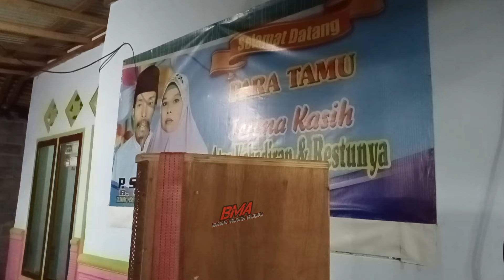Di datangi Warga Saat Cek Sound full Planar Jeruk Balap Audio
Cek sound Jeruk Balap Audio di pantau sama Bos JK Pro, sebelum cek sound DJ sudah bikin Panik warga , Full Planar brewog, kaca lupa di SOLASI kuatir pecah, no pargoy,

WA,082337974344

Tintan Audio,
Bintang Audio,
Aldido Audio,
Gas Audio,
Jodipati Audio,
Arya Production Lumajang,
sound sumbersewu,
tiga Putra production,
calon sumbersewu,
SA audio,
Awet muda audio,
Habibi Audio,
Difas Audio,
Markas Ima production,
Midle Tara,
Membawa 16 subwoofer,
Box TTS,
Box F1,
CLA 21 inch,
Rudys Music,
Box W bin,
FBS audio,
Phase lab NX,
Lavoce,
RDW,
GTlap,
box CJP,

Karnaval Ngantang Malang,
Karnaval sound Jawa timur,
Sumbersewu,
Salsabila Audio,
satria pro audio,
Bikin heboh,
Bikin huru-hara,
Sound Jember,
Sound hajatan,
Sound konten,
Sound gabungan,
JK pro audio,
Rehan audio,
Lighting,
Damar oblek lighting,
Nekat hajatan,
Hajatan pernikahan,
Tiga Sound system kencong,
Gibran audio,
PM Music,
Ahrie Audio,
Ima production,
Brewog audio,
Punel audio,
Blizzard audio,
ALVA'R audio,
BIGW,
Nanda Audio,
Minions audio,
BOFAGO audio,
Sam Telo,
sinar music audio,
Sriwijaya audio,
Hajatan horeg,
PLANAR brewog,
Box subwoofer,
Box cla,
Miniscoop,
Line array,
Low sub,
Power ombro,
Review Sound system,
Hajatan mbliyut,
mutiara Production,
Tenang production,
speaker SPL,
speaker PEAVEY,
speaker RCF,
speaker Faboulus,
Speaker PD,
speaker midle,
yonista audio,
BSE audio,
artegal Audio,
Java Audio,
Proton audio,
kapten audio,
Rahayu sound system,
FA audio,
Putra Mandiri audio,
Gaple audio,
pdw audio,
Vic Audio,
DF Audio,
sound pendatang baru,
titisan BREWOG,
titisan Proton,
Arjuna audio,
betavo,
Sound karnaval,
Sound padomasan,
qizink audio,
Renata audio,